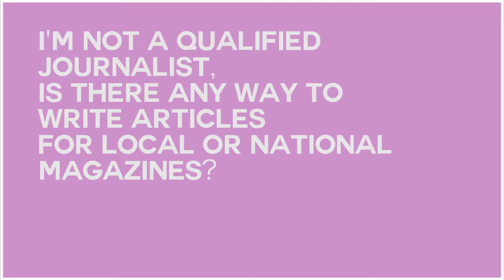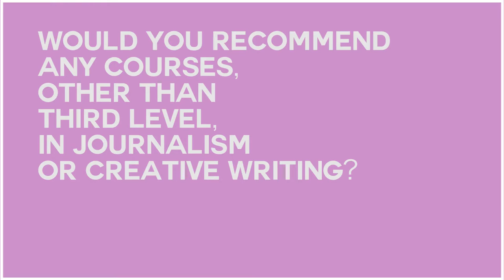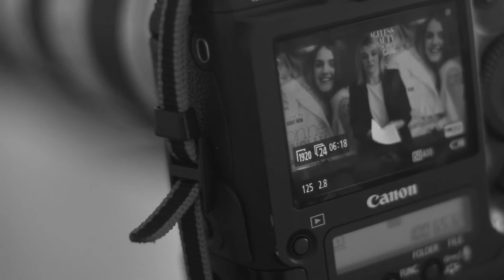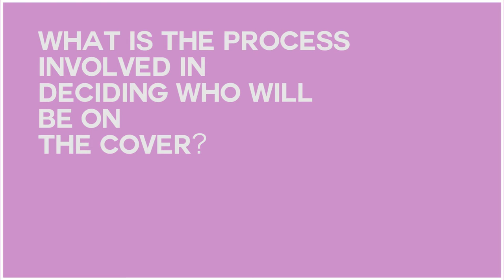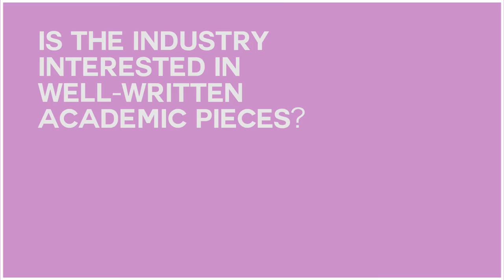Irish Country Magazine Mentor Me Q&A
In 2015 we set up a Mentor Me programme to connect the business women on the pages of Irish Country Magazine with readers who were looking to get into their areas of expertise. We also opened a line for readers to get in touch if they had questions about the magazine industry. Here, Editor Jennifer Stevens answers their questions about working in magazines, from how to get started to how to pitch a story.
Inform | Inspire | Indulge